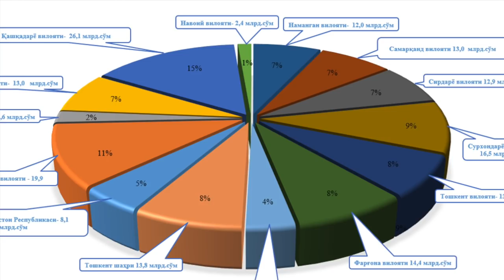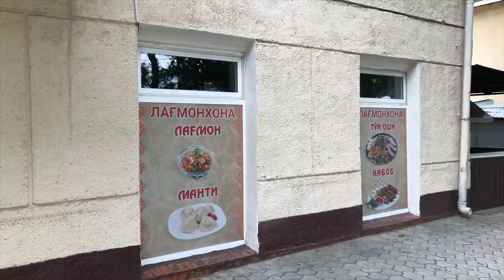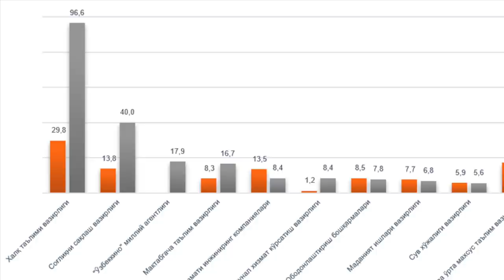Ўзбекистон: Қанча пул ўзлаштирилди ё ноқонуний сарфланди? - BBC News O'zbekiston Yangiliklar Byudjet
Ўзбекистон Молия вазирлиги чиқарган ҳисоботга кўра, 2020 йилда давлат бюджетидан ажратилган 246 миллиард сўмдан мақсадли фойдаланилмаган. Бу тахминан 23,5 миллион доллар дегани. Вазирликнинг молиявий назорат департаменти олиб борган текширувларга кўра, бу маблағ бюджет интизомини бузиш, пул ва товар-моддий бойликлар камомадини амалга ошириш, пулни ўзлаштириш ва бошқа асоссиз харажатлар орқали сарфланган.

Маҳаллий бюджетлар маблағларини мақсадли сарфланиши юзасидан ўтказилган назорат тадбирларида жами 175,3 млрд.сўм миқдорида қонун бузилиши ҳолатлари ва бошқа хато-камчиликлар аниқланган.

Вилоятлар орасида энг кўп ноқонуний ва асоссиз сарфланган пул Қашқадарё вилоятига тўғри келган - 26,1 млрд.сўм.

Пойтахт Тошкент шаҳрининг ўзида бу харажат 13,8 миллиард сўмни ташкил қилган.